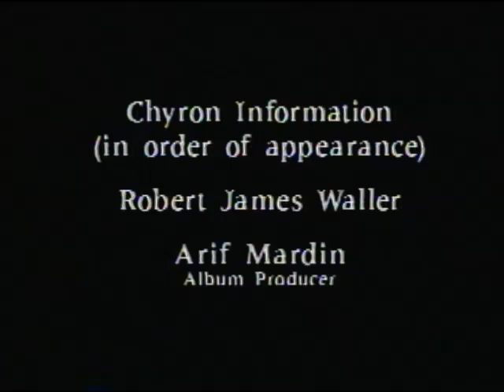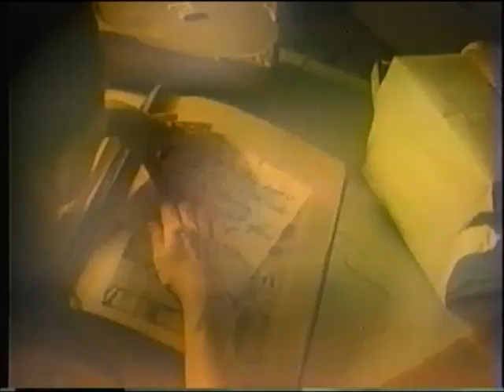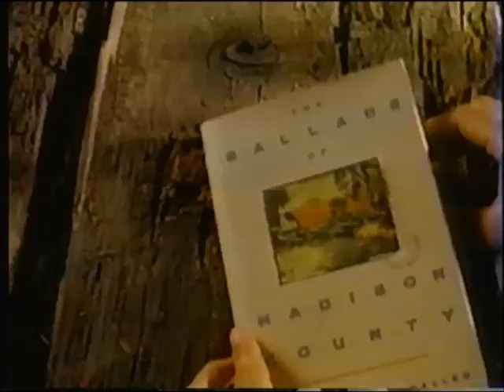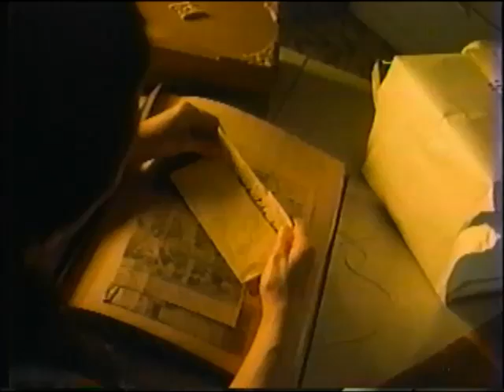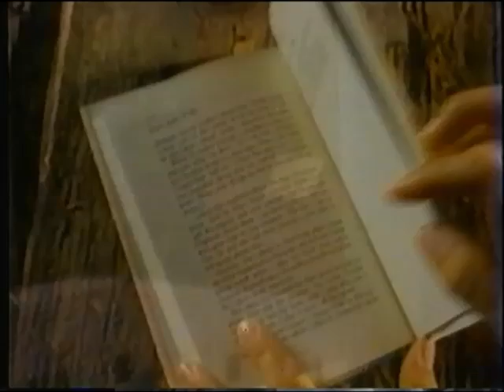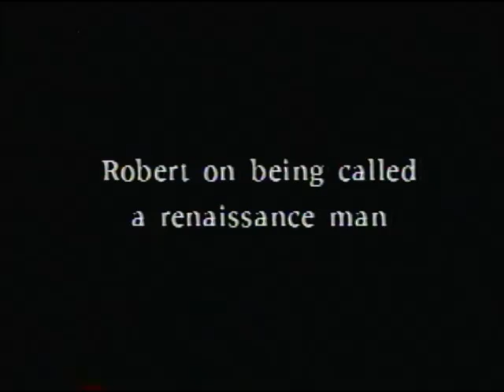Robert James Waller, The Ballads of Madison County